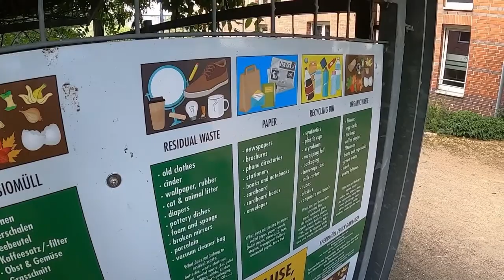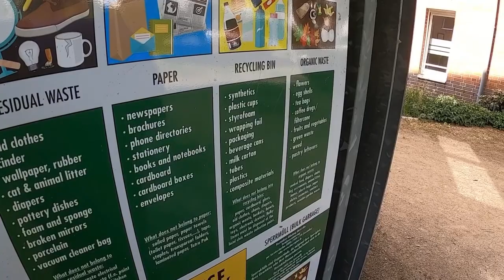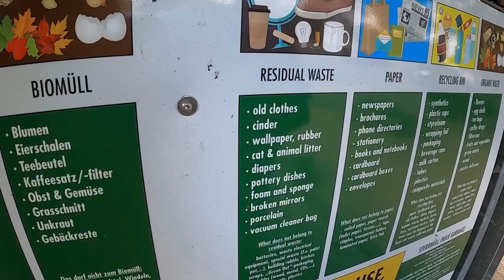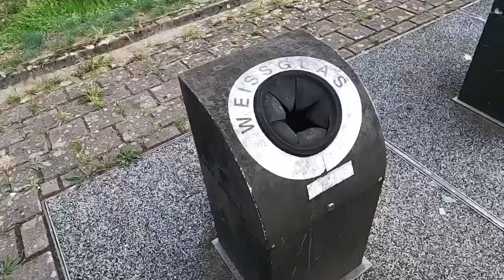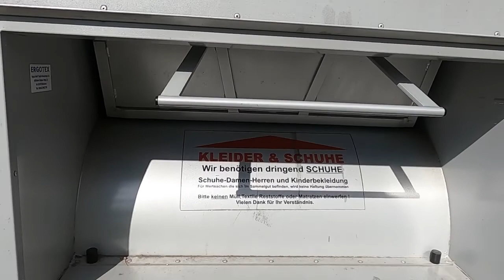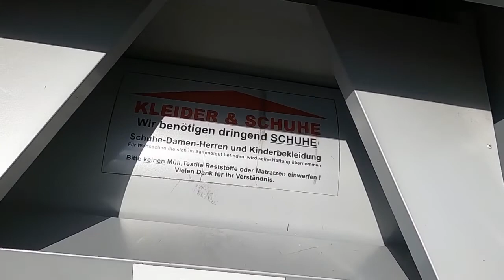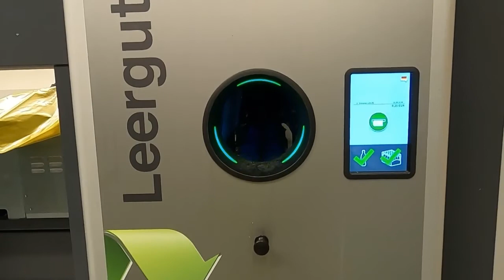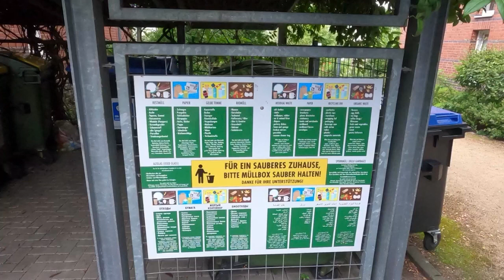Waste separation and disposal || Germany 🇩🇪 || Telugu vlogs || Discover with Deepu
How is waste separated and disposed off in Germany? Let’s find out.